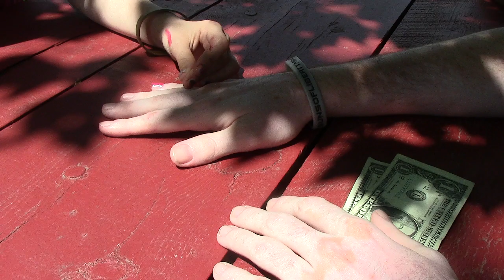Customers Discuss the Value of Child Labor | PorcFest Derrick Cam Day 6